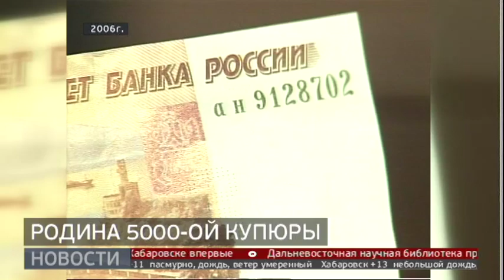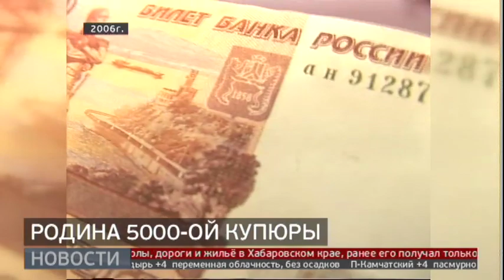Истории края. Новости 07/10/2019. GuberniaTV